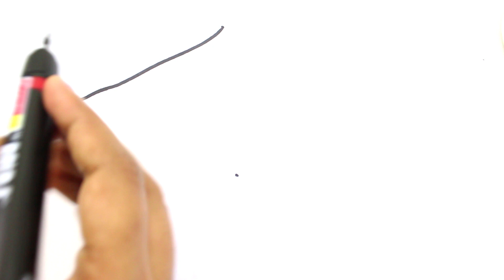Powerpuff Girls Coloring Book Pages Rowdyruff Boys Brick Boomer Butch Blossom Bubbles surprise eggs